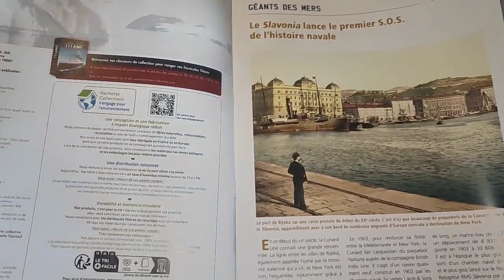montage numéro 85 du Titanic de chez Hachette collection